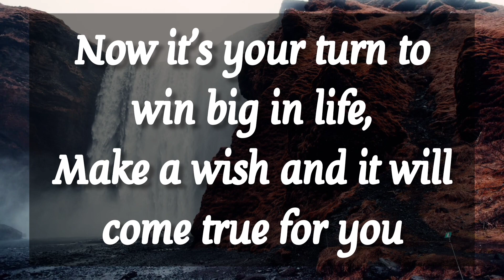🎉 God is shifting your current life to the best one 💯 God's message for you today